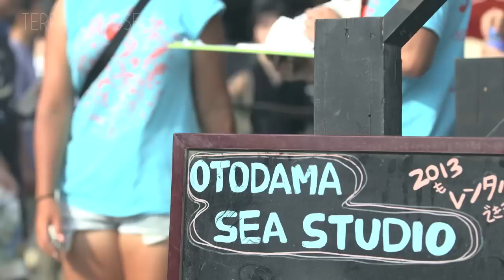ここでしか聞けない！第２弾 「１／２」住岡梨奈Cover Ver.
未公開映像をYouTubeで限定公開！
住岡梨奈が「音霊 OTODAMA SEA STUDIO 2013」に出演！
ここで披露した川本真琴の名曲「１／２」を特別に配信！
梨奈ファンは必見の完全保存版！